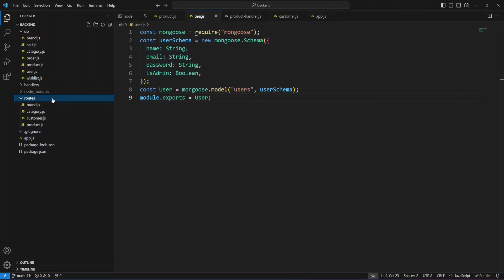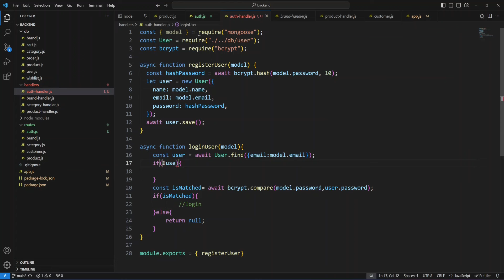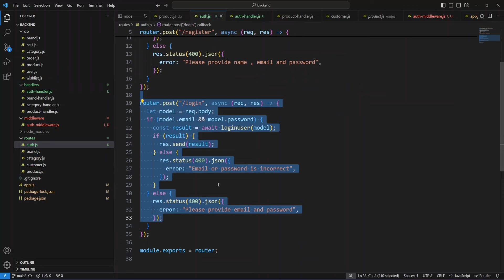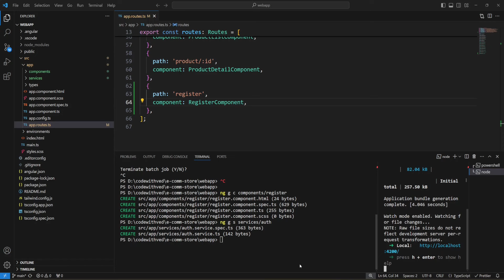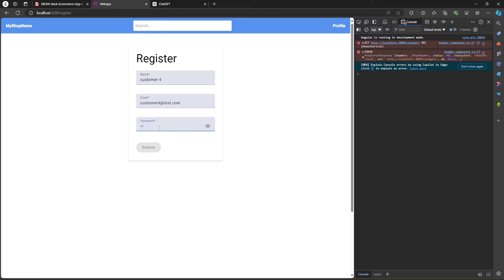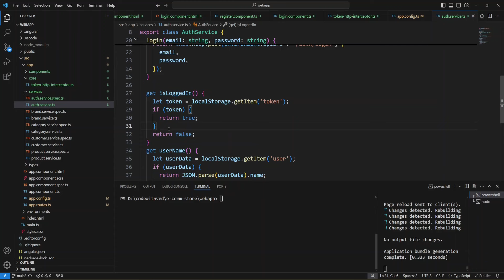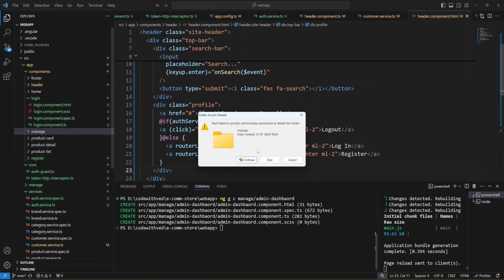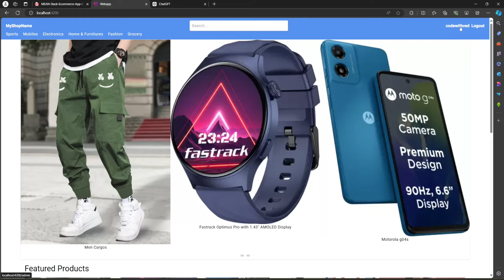Part 5: MEAN Stack E-Commerce Project | Customer Authentication | Angular | NodeJS | MongoDB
In this Video will do Customer Authentication
○ Register API & page
○ Login API & Page
○ NodeJS middleware
○ Secure/Protect  APIs
○ HTTP Interceptors
○ Auth Gaurd
○ localStorage
Part 5: MEAN Stack E-Commerce Project | Customer Authentication | Angular | NodeJS | MongoDB | ExpressJS
About this Channel (Code with Ved )
This channel is all about teaching  software developers to build web applications
in various technologies / programming languages like Angular, React, NodeJS, Asp.Net, C#, JavaScript, SQL, etc.